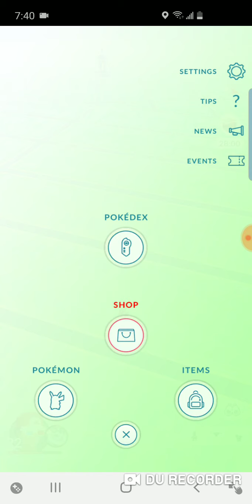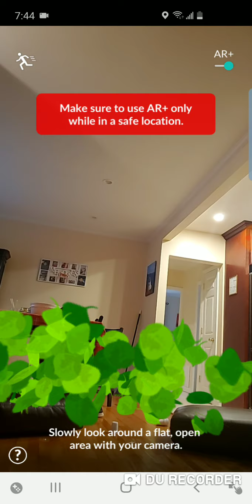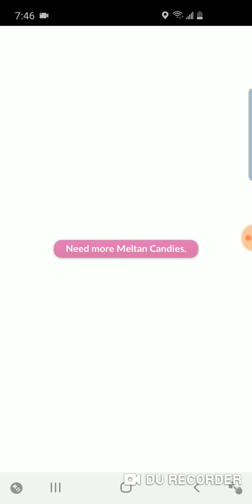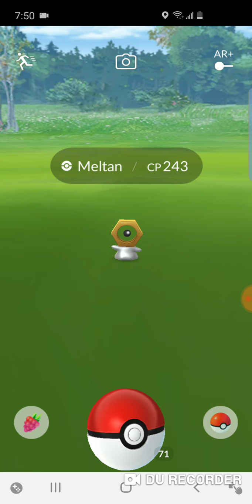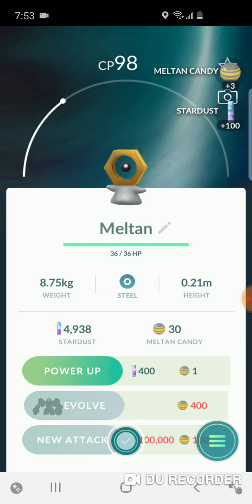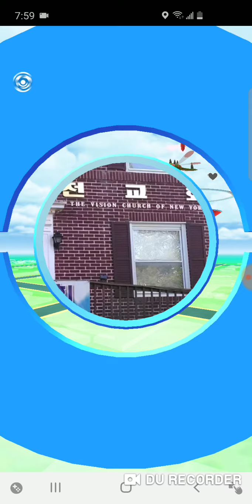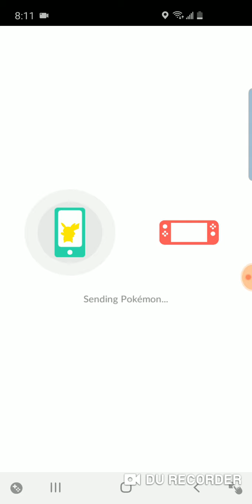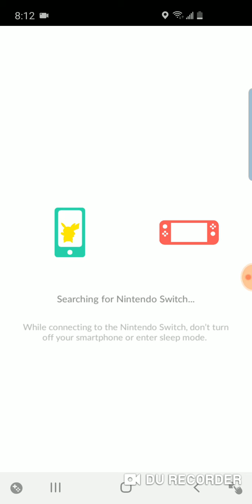Pokemon go!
In this video I will give you a quick update of what I've done in pokemon go.